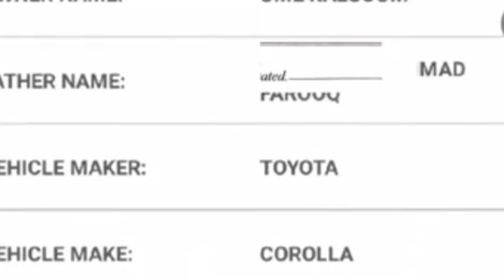Dua Zehra New Update Today Zehra Kazmi New Update Today